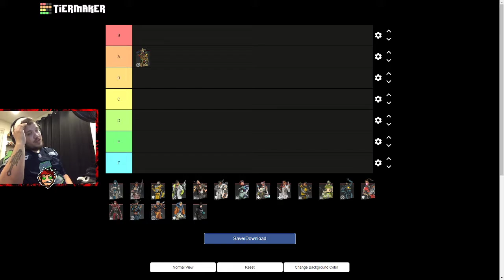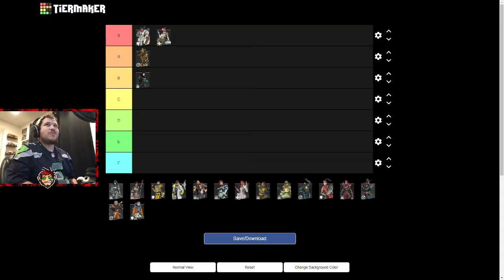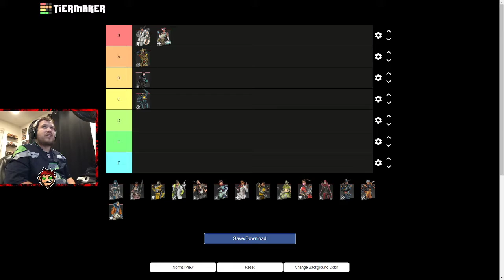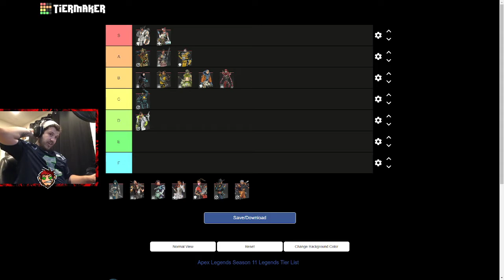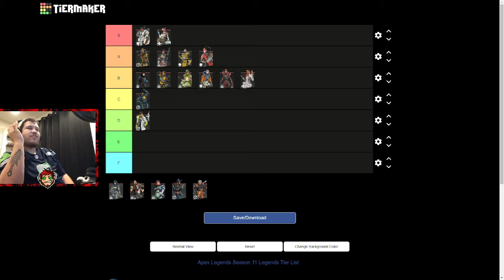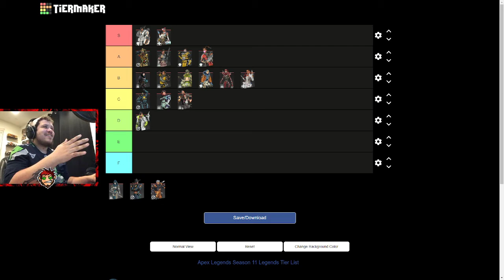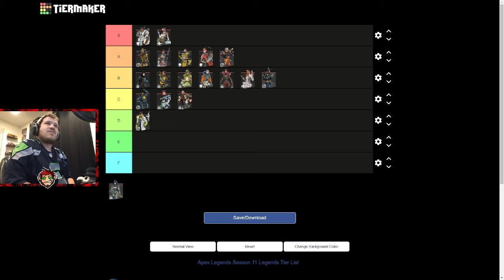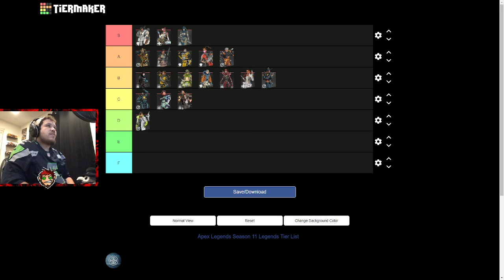Apex legends tier list